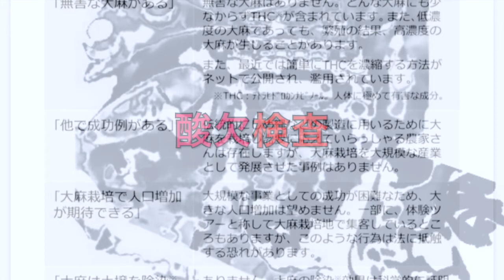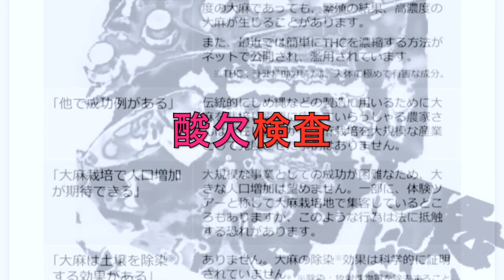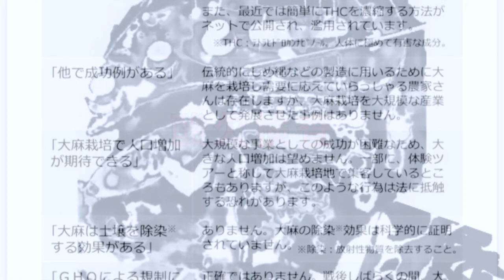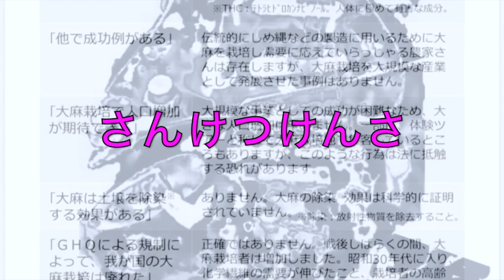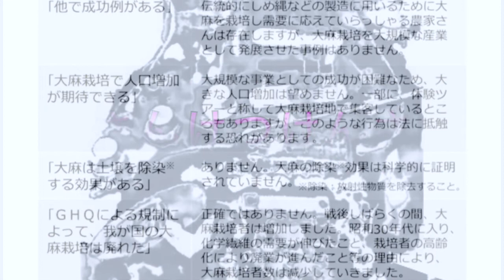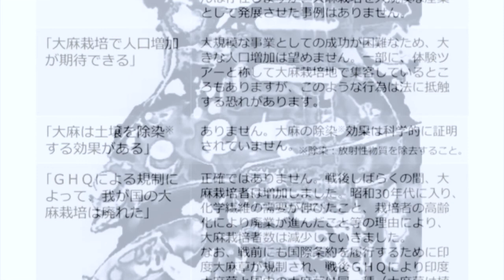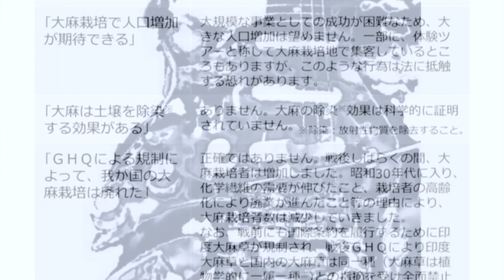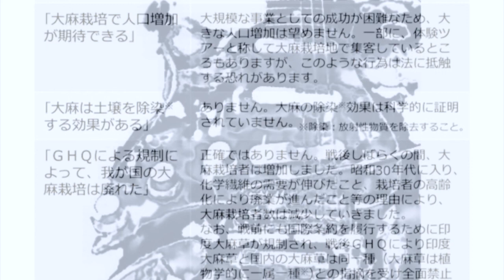「酸欠検査」For 検察庁（節目においてうるさく言うてるだけ！）「混沌コントロール・アンビエントワークス第二部 回文全部以下」より kφntφn-cφntrφl konton-control